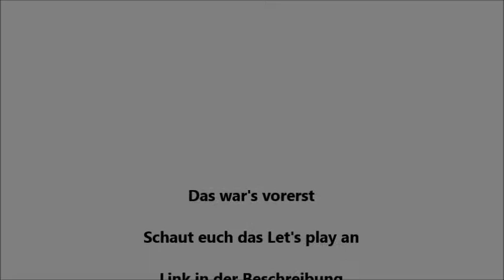SPECIAL Alle Ausraster, Unfälle und Sprüche aus dem Let's play F1 2014 gespielt von DTMANDF1 Teil 22